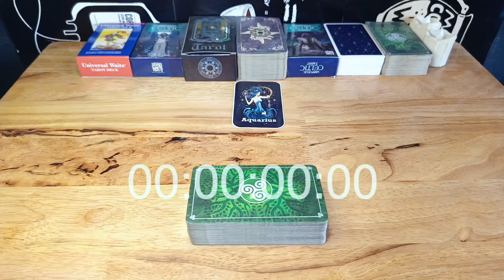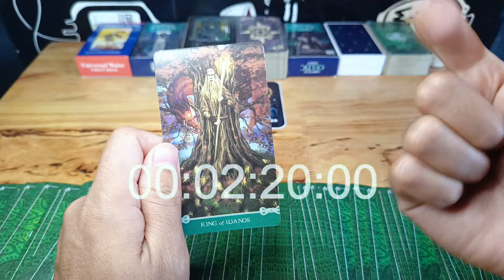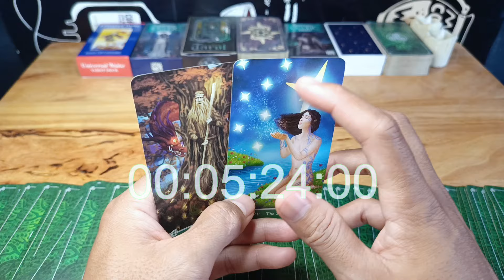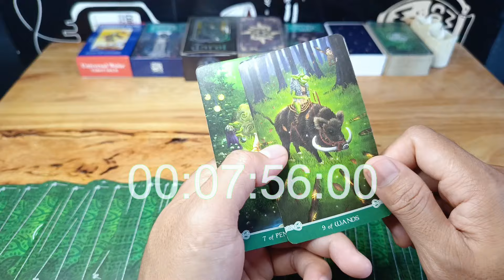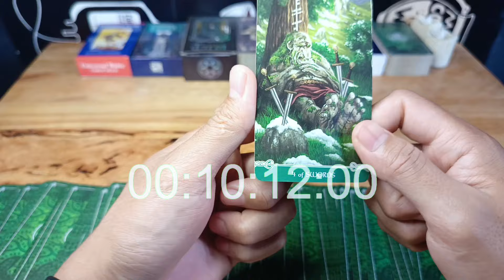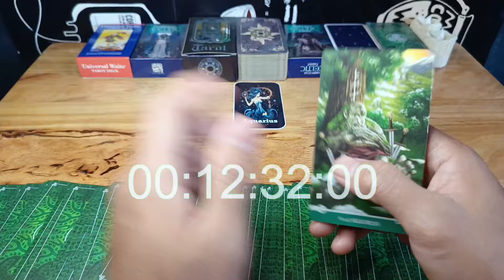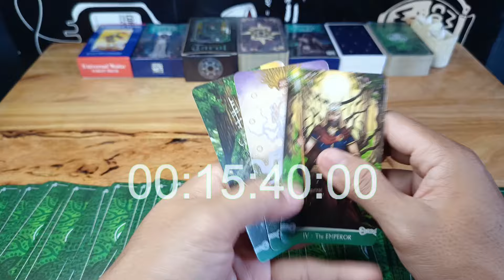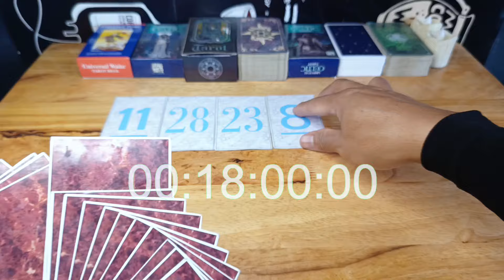Ramalan Zodiak Aquarius Hari Ini‼️Banyak Kejutan Di Bulan Maret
Ramalan Zodiak Aquarius Hari ini Di Edisi Hari  ini Bulan Februari Tahun 2024| Kabar Terbaru zodiak hari ini

Deskripsi saluran:
Sang peramal adalah channel yang meramal zodiak dengan menggunakan kartu tarot dengan tingkat akurasi tinggi
General reading hari ini bulan Februari 2024.

Ramalan zodiak hari ini Ramalan tarot bulan Februari 2024Tarot 2024Tarot hari iniTarot reading 2024Tarot zodiakdaily tarot zodiak ramalan bintang readingtarot card readingtarot reading